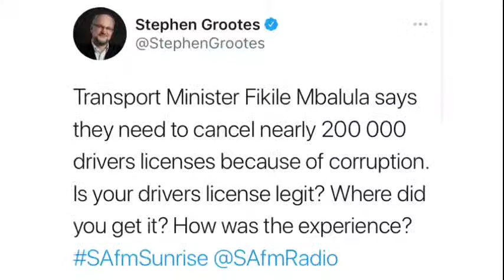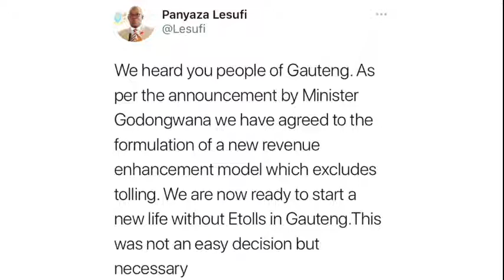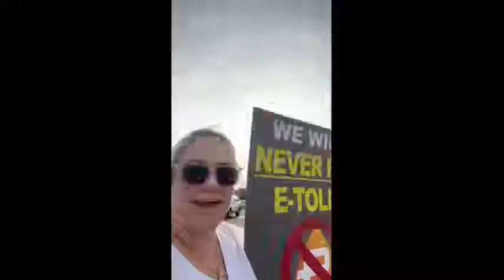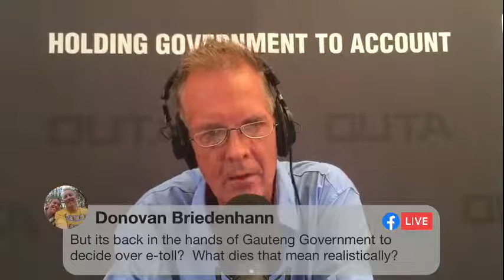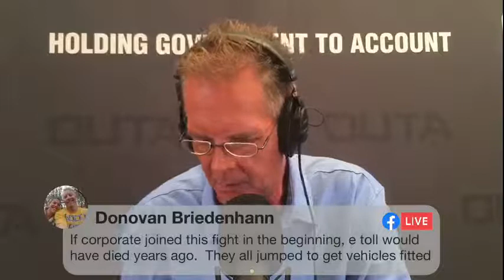The END of eTolls! Join us for the details.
Join the OUTA team as we unpack the END of eTolls.